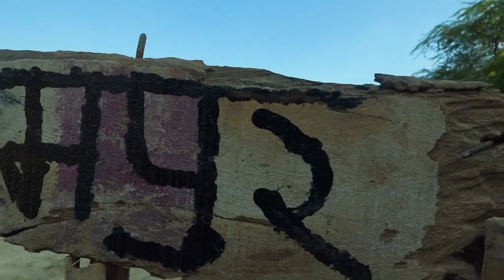1970 series // season 1 // episode // 1 short film // monty lovs montylovs #1970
montylovs: hello this is my 1st series so you jus love it season 1 and like an share // presented by love station heart broken
love station heart broken
Residents of the small, isolated, 19th-century, rampoor village of Covington live in fear of "Those We Don't Speak Of," nameless humanoid creatures living within the surrounding woods. The villagers have constructed a large barrier of oil lanterns and watchtowers that are constantly staffed. After the funeral of a child, the village Elders deny Lucius Hunt's request for permission to pass through the woods to get medical supplies from the towns. Later, his mother Alice scolds him for wanting to visit the towns, which the villagers describe as wicked. The Elders also appear to have secrets, keeping physical mementos hidden in black boxes, supposedly reminders of the evil and tragedy in the towns they left behind. Ivy Elizabeth Walker, the blind daughter of Chief Elder Edward Walker, informs Lucius that she has strong feelings for him and he returns her affections. They arrange to be married, but Noah Percy, a young man with an apparent developmental disability, stabs Lucius with a knife, because he is in love with Ivy himself. Noah is locked in a room while a decision awaits regarding his fate. Edward goes against the wishes of the other Elders, agreeing to let Ivy pass through the forest and seek medicine for Lucius. Before she leaves, Edward explains that the creatures inhabiting the woods are actually members of their own community wearing costumes and have continued the legend of monsters in an effort to frighten and deter others from attempting to leave. Two young men are sent to accompany Ivy into the forest, but they abandon her almost immediately, fearful of the creatures. While traveling through the forest, one of the creatures attacks Ivy. She tricks it into falling into a deep hole to its death. The creature is actually Noah wearing one of the costumes, which he discovered under the floorboards of the room where he had been confined after stabbing Lucius. The park ranger retrieves the requested medicine from the ranger station and Ivy returns to the village, unaware of the truth of the situation. During her absence, the Elders secretly open their black boxes, each containing mementos from their lives in the outside world, including items related to their past traumas as crime victims. They gather around Lucius's bed when they hear that Ivy has returned and that she killed one of the monsters. Edward points out to Noah's grieving mother that his death will allow them to continue deceiving the rest of the villagers that there are creatures in the woods. All Movies Insight Hindi s, mr hindi rockers channel is provide hindi voice over (Movies Hidden Explanation) for super Mr Alexter movies. So Movies Insight Hindi s, dont worry about language problem, We ( mr hindi rockers ) convert Mr Alexter Hollywood Movie Story & Review in Tamil ( hindi voice over ). Why are you waiting Movies Insight Hindi s, comment movies(Mr Alexter) which you want in mr hindi rockers channel hindi voice over.

In case you feel this is disputed content, feel free to contact me at  The plot revolves around an unforgettable moment when some judges expel 'William' and his family from the village because they disobeyed their rules.
The Witch is an American film released in 1970 (Full Movie Explained in Hindi). That's one of the greatest horror films I've ever seen because there are so many frightening paranormal events throughout the movie. It has a compelling screenplay and theme of the story and is well worth seeing. Audiences who enjoy watching scary shows with supernatural themes will enjoy this film. Prepare to be terrified!

Credits:
Images and footage Source: herick production
Director: monty lovs
Producer: monty lovs
Writer: monty lovs
actor name : monty lovs / asif saifi / ashu saifi / ujma saifi/ rukshar saifi /
bhawna thakur / rachna thakur/ nishant kumar /arti kumari /
sported by : aklish vimal / arun kumar/